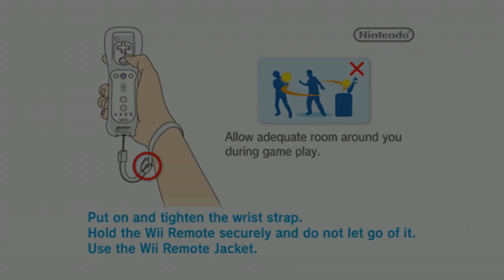The Garfield Show: Threat of the Space Lasagna | Dolphin Emulator 5.0-10943 [1080p] | Nintendo Wii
Dolphin 5.0 (dev build 10943) The Garfield Show: Threat of the Space Lasagna Nintendo Wii in 1080p HD.

Showing off gameplay of The Garfield Show: Threat of the Space Lasagna for the Nintendo Wii using the Dolphin Wii / Gamecube emulator for Windows (version 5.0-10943).  With Dolphin you can play the best Wii games, such as Mario Galaxy 1 and 2, The Legend of Zelda: The Twilight Princess, Metroid Prime 3: Corruption, Super Smash Bros. Brawl, Kirby's Return to Dream Land, New Super Mario Bros. Wii, Wii Play, and Mario Kart Wii.